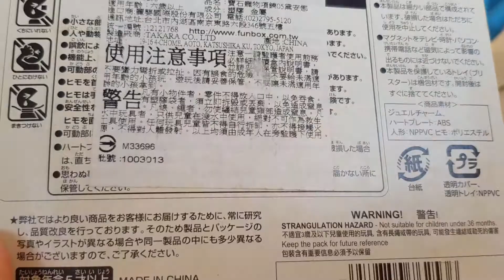Adult Toy Collectors' Collection SEGA SANRIO JEWELPET SERIES JEWEL CHARM~ DIANA NECKLACE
Hi Everyone!!! Join us as we show you another old sega jewel pet.